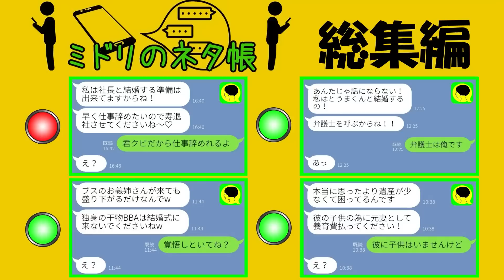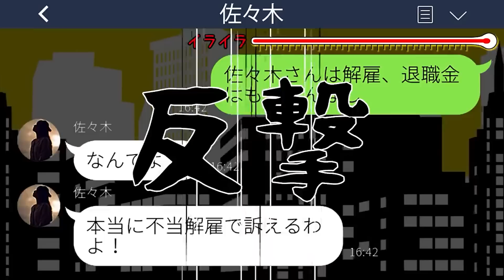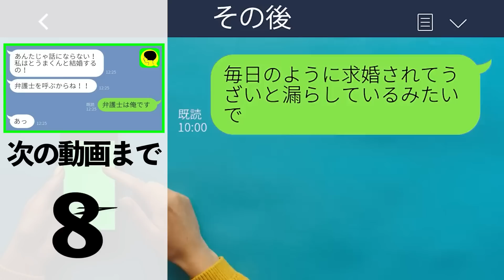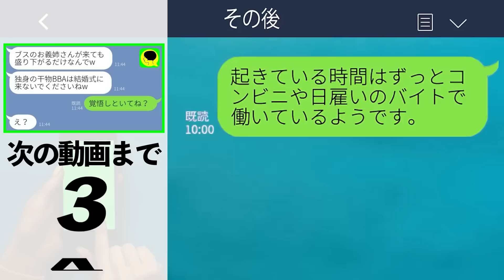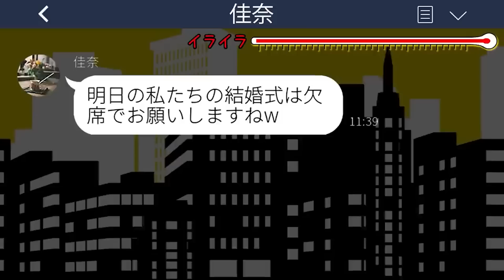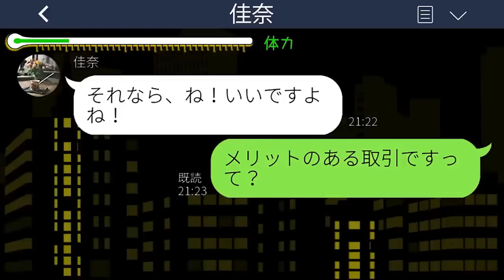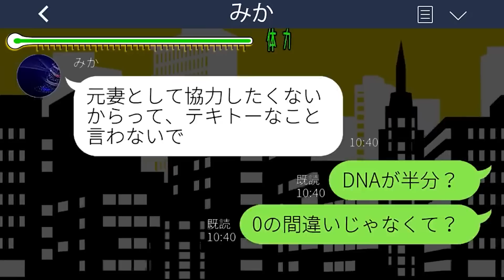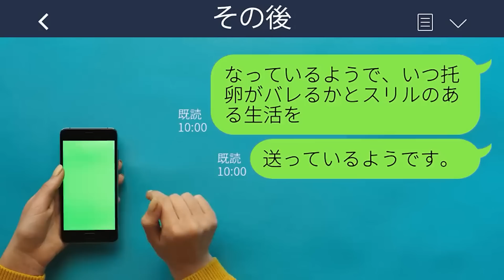【LINE】社長の俺にしつこく迫って来る勘違い新入社員「寿退社したいな♡」→浮かれる女に〇〇を伝えて退社させてあげた時の反応が...w【総集編】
【LINE】社長の俺にしつこく迫って来る勘違い新入社員「寿退社したいな♡」→浮かれる女に〇〇を伝えて退社させてあげた時の反応が...w【総集編】スカッとするライン動画配信中です！

mizutiroさん

LAMP BGM